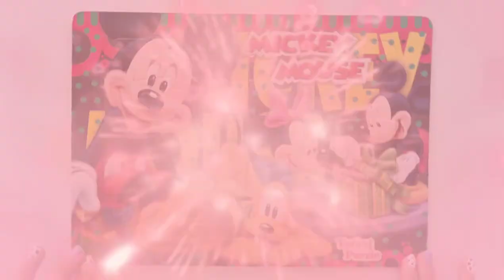MICKEY MOUSE Disney Puzzle Games - MICKEY MOUSE Jigsaw Puzzle for Kids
& Dr.Puzzle
Mickey Mouse 🐹🐭is a cartoon character created in 1928 by Walt Disney, and is the mascot 💪🏻 of The Walt Disney Company. An anthropomorphic mouse 😊 who typically wears red shorts, 🩱large yellow shoes, 👟and white gloves, Mickey is one of the world's most recognizable fictional characters.
Created as a replacement for a prior Disney character, Oswald the Lucky Rabbit,🐰🐰 Mickey first appeared in the short Plane Crazy, debuting publicly in the short film Steamboat Willie (1928), one of the first sound cartoons. He went on to appear in over 130 films, including The Band Concert (1935), Brave Little Tailor (1938), and Fantasia (1940). Mickey 🐭🐹🐭 appeared primarily in short films, but also occasionally in feature-length films. Ten of Mickey's cartoons were nominated for the Academy Award for Best Animated Short Film, one of which, Lend a Paw, won the award in 1941. In 1978, Mickey🐭🐹🐭 became the first cartoon character to have a star on the Hollywood Walk of Fame.
puzzle
kids
kids puzzle
kids & dr.puzzle
puzzle box
puzzle solve
puzzle master
puzzle video games
puzzle world
how to solve
puzzle 200
puzzle games
puzzle band
puzzle party
puzzle table
puzzle board
puzzle maker
puzzle wearhouse
puzzle a day
puzzle art
piece
puzzle box for kids
puzzle club
edpuzzle
2022
puzzle games for kids
puzzle house
puzzle idea
puzzle image
puzzle island
puzzle jigsaw
puzzle jar
puzzle kids
puzzle logo
jigsaw puzzle
puzzle movie
puzzle near me
puzzle name
name puzzle
puzzle online
puzzle place
puzzle picture
puzzle ring
puzzle store
puzzle solver
puzzle toy
puzzle toys
toy
toys
puzzle solver
puzzle template
puzzle 2022

6 puzzle pices
8 puzzle pices
6 puzzle pices
24 puzzle pices
woodworking
chess puzzle
mr puzzle
mrs puzzle
wood puzzle
wooden puzzle
8 puzzle problem
alghorithm
puzzle personalise
puzzle en ligne
puzzle 3D
peppa puzzle
peppa pig